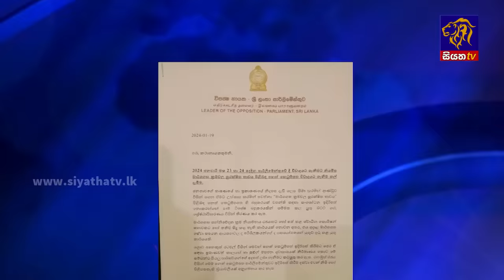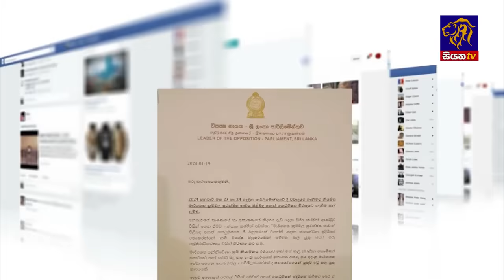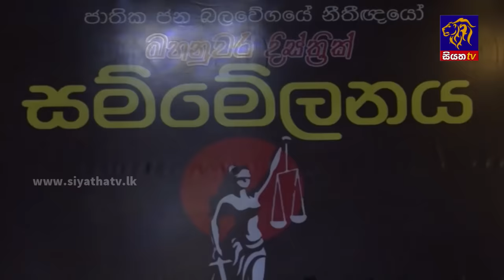Siyatha News | 06.00 AM | 21 - 01 - 2024